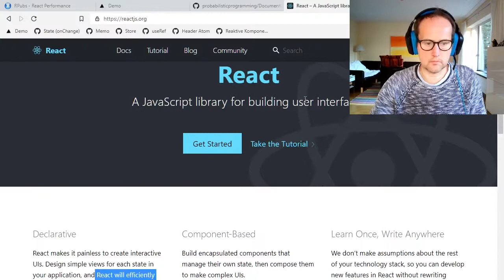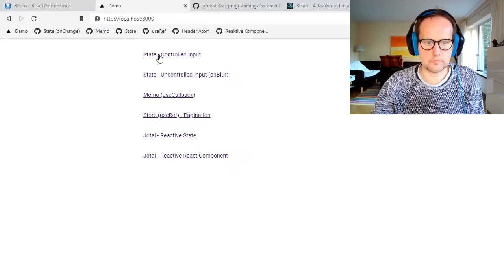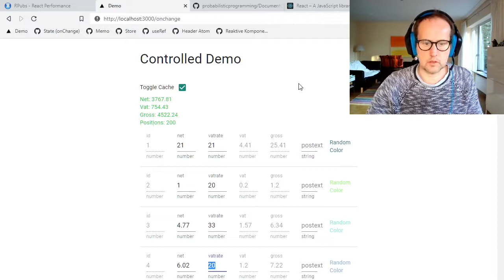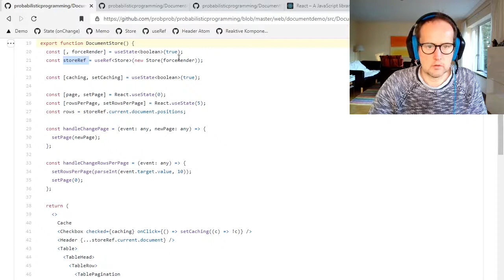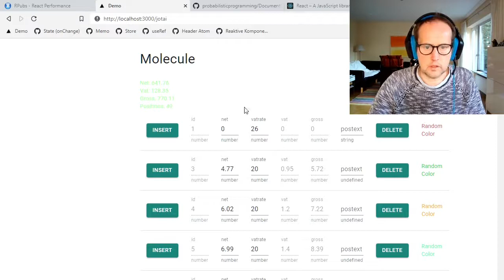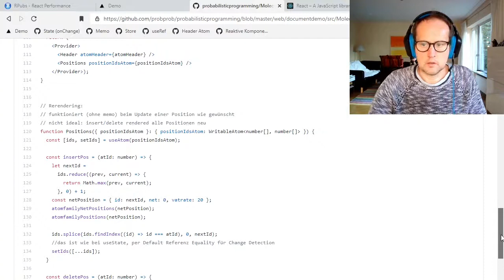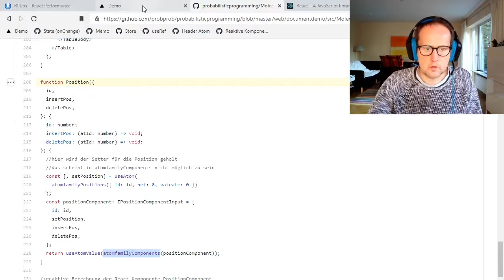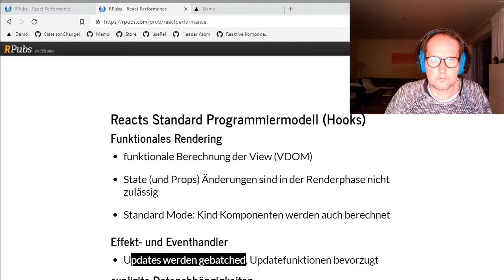BOB 2021 Christoph Schmalhofer - React Performance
Reacts deklaratives Programmiermodel ist zumindest seit Hooks elegant und produktiv, führt jedoch leicht zu langsamen Anwendungen.

So ist die React Weiterentwicklung (Fiber, Concurrent Mode) der letzten Jahre vor allem durch Performanceverbesserung motiviert.

Was sind die typischen Probleme, wie kann man sie diagnostizieren, welche Optionen hat man?